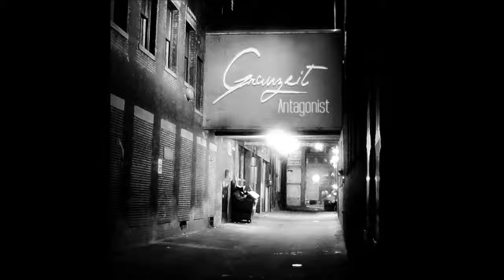Grauzeit - Grauzeit II (Antagonist)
Band: Grauzeit
Album: Antagonist
Song: Grauzeit II
Year: 2015
Genre: Depressive Rock